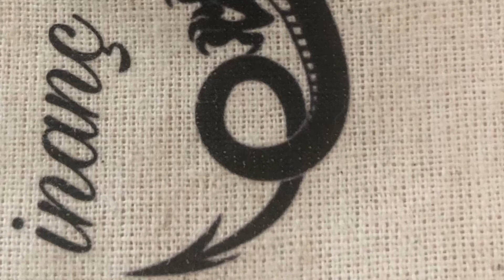Kabala nedir ?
Kökleri eski Mısır rahiplerinin rahiplerinin öğretisine kadar dayanan kadim bir yaklaşım Kabala .